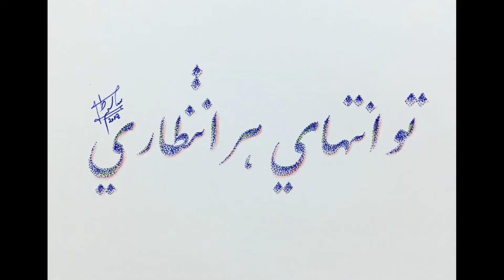احمد ظاهر Ahmad Zahir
Ahmad Zahirاحمد ظاهر